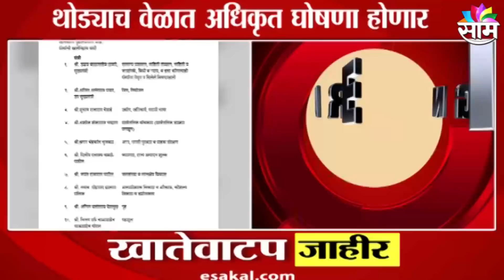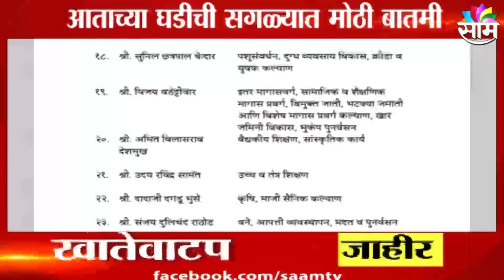ठाकरे सरकारचं खातेवाटप 'साम'च्या हाती,साम टीव्हीच्या बातमीवर शिक्कामोर्तब